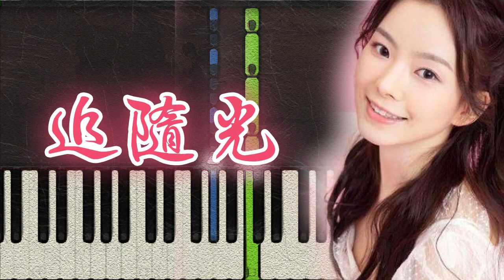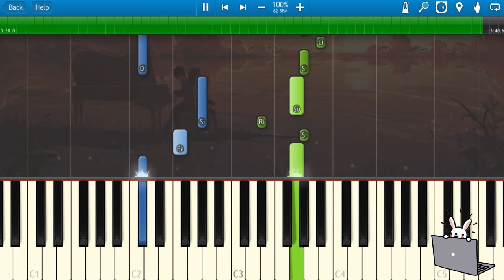🎹硬糖少女303陈卓璇 - 追随光 (Piano Tutorial)❤️♫